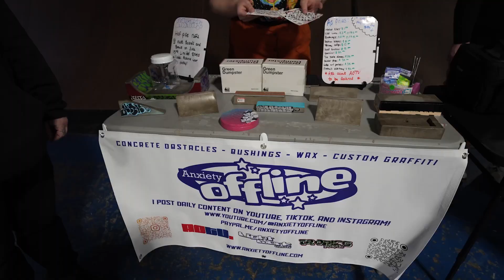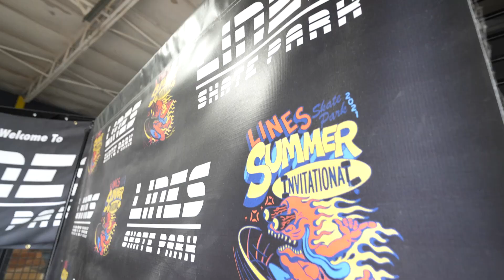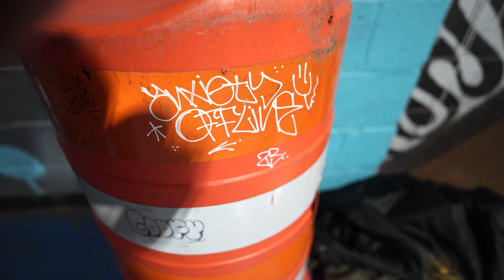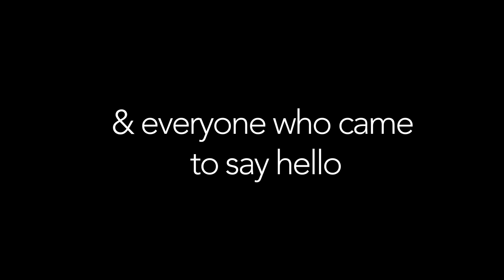FATTY'S FEST 420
CHECK OUT FATTY'S HERE: fattys.world